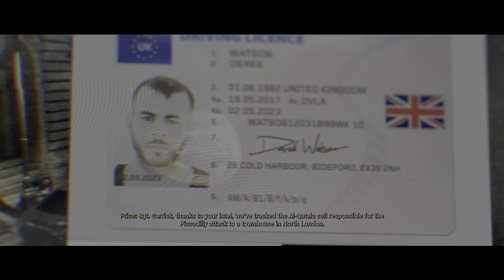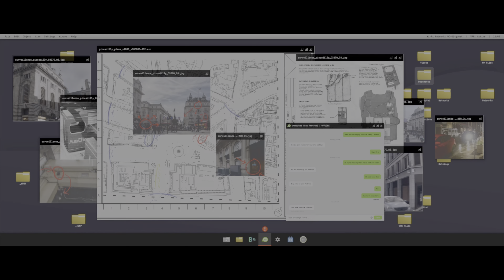Call of Duty® Modern Warfare® gameplay walkthrough part 5 on PS5 4K60 HDR